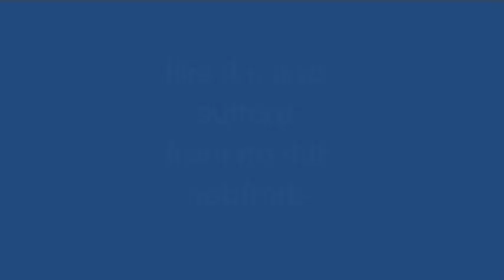No Sponge November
This is so sad, I love nuts but I cant enjoy them because it is No Nut November, truly one of the saddest moments ever, like if you also feel a deep pain within your soul

Images made by Bing Image Creator (Powered by DALL•E 3)